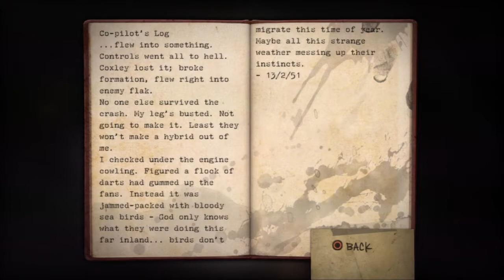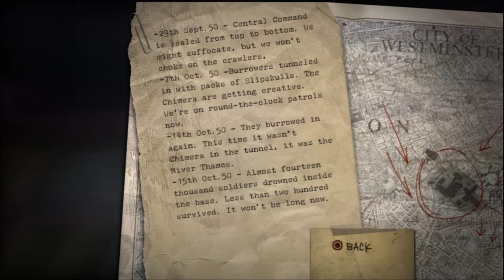24 | Resistance: Fall of Man | London - A Desperate Gamble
City Outskirts

Acquired:

Skill Point(s): Leapin' Lizards | Fast like the Tortoise

Document(s):  #29 Weather | #30 Drowned

2.5 gb | 60fps | 10 mb/s (10,000 (video) + 256 (audio)